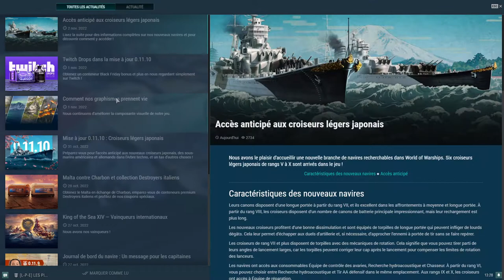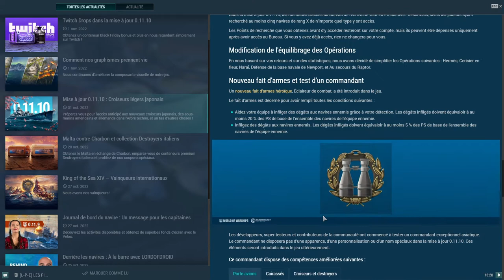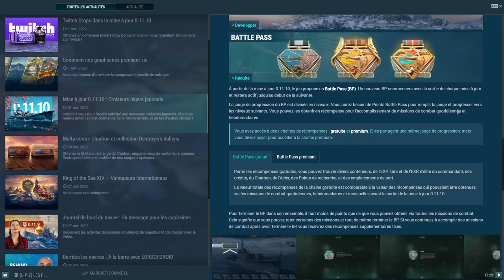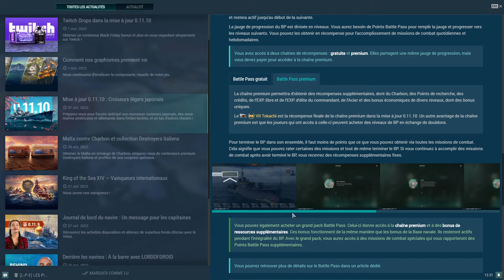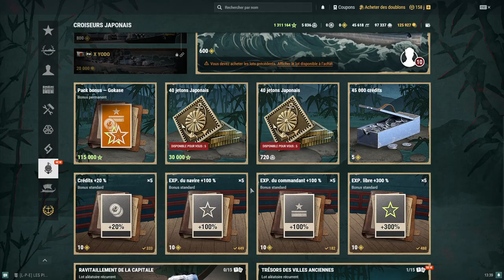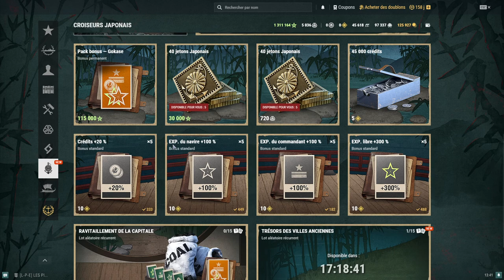Actualités Diverses. New Battle Pass. World of Warships FR